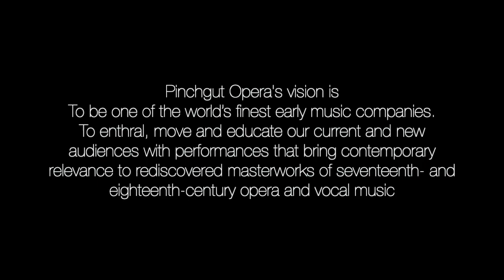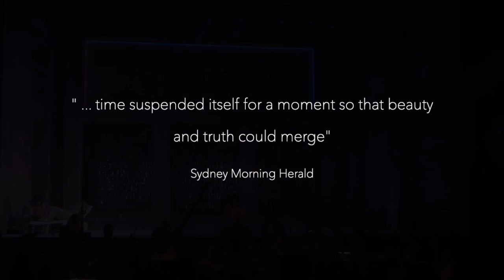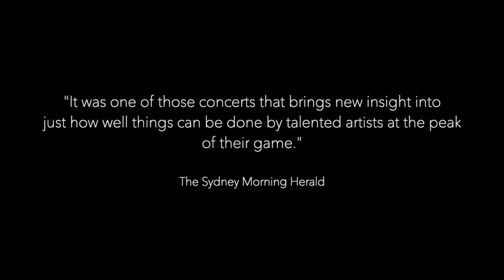Pinchgut Opera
Pinchgut Opera is a baroque opera company based in Sydney, Australia, dedicated to the production of masterworks from the seventeenth and eighteenth centuries.